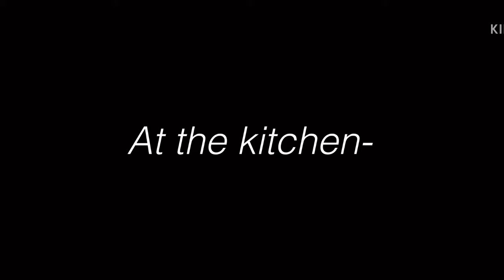Taking care of Libby Longstaff (Read Desc) [Kinda Lazy]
So- what happened is that I turned her into a baby in the video- and some of the video plans were from her-